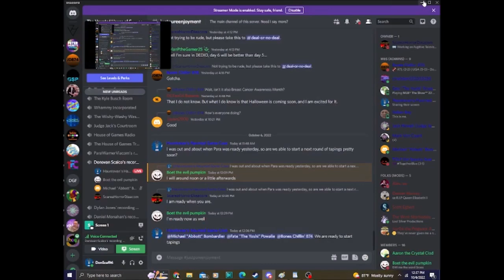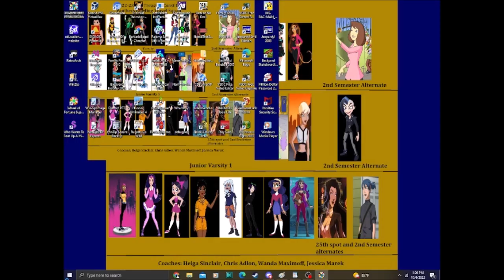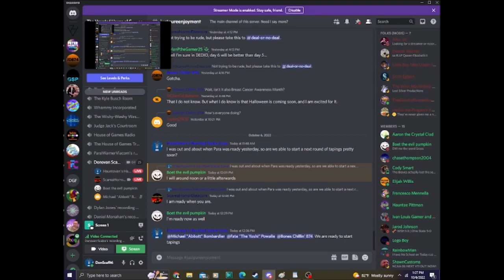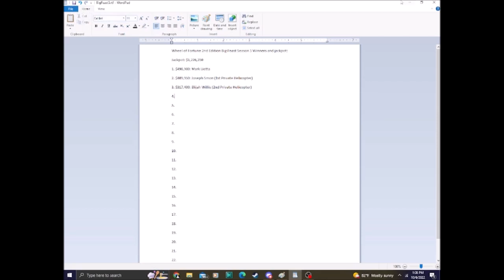Wheel Of Fortune 2nd Edition Big Feast #5 Episode 3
Let's start our 3rd episode of the Big Feast! In Yesterday's episode, we gave away our first private helicopter to Joseph Smon with $409,950. Who will be our next winner today?